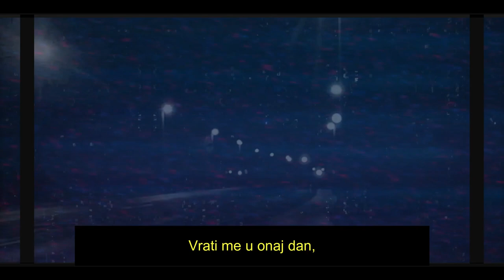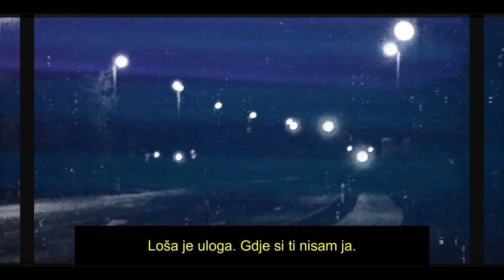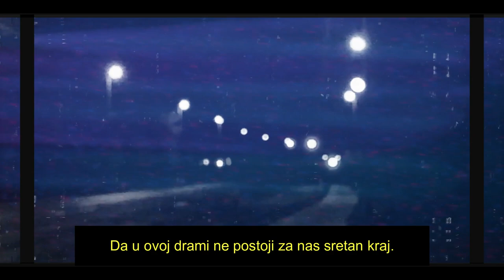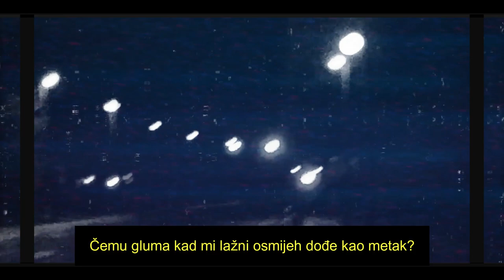Kristian Marolt - Film (home workshop track)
Službeni lyrics video za autorsku pjesmu ˝Film˝.
Glazba: Kristian Marolt
Tekst: Kristian Marolt
Aranžman: Kristian Marolt
Produkcija: Kristian Marolt

Pjesma ˝Film˝ nastala je spontano u intimnoj atmosferi kućnog studija (aka spavaće sobe). Govori o nerealnom osjećaju nakon gubitka voljene osobe, kada se sve čini kao u filmu i suoćavanju s realnošću situacije. Posveta za moju mamu.

Ako vam se sviđa pretplatite se i bacite thumbs up. Hvala na slušanju.